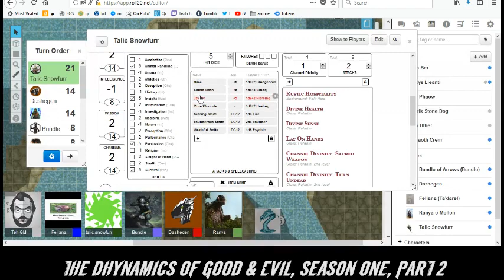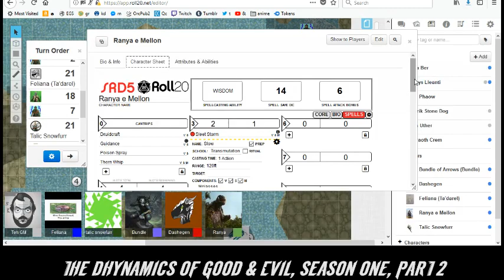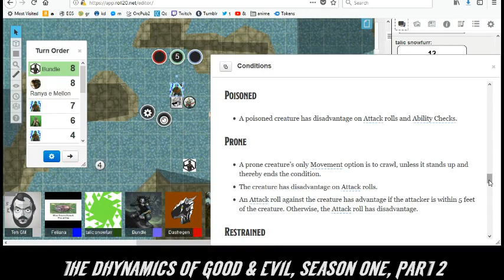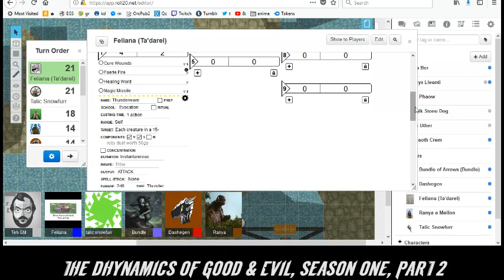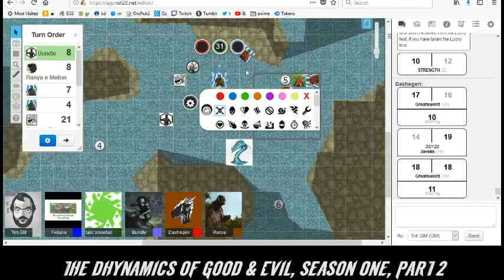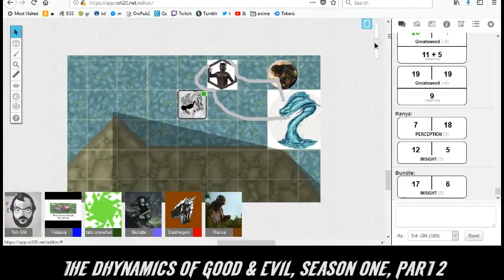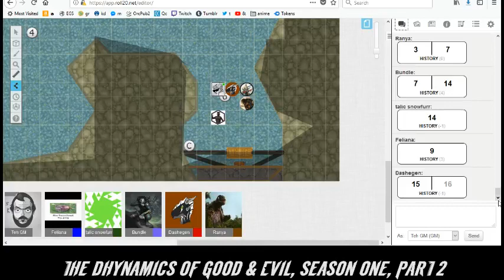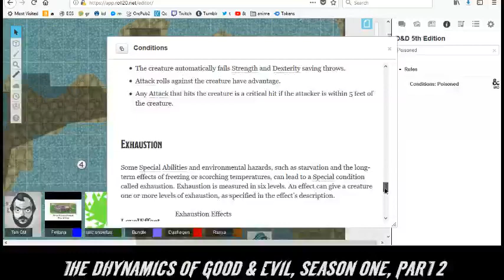Dhynamics of Good & Evil, Season One, Part 2: "Weird"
The Dhynamic Adventures continue, with a Wabbit, a demon-child, a Dragon, a hobbit, and a cat delving into the undergound in search of treasure, glory, and no-monster zones. In that order.

Feliana the Mephisto Tiefling bard- PandaPig
Bundle- NovaPierce1